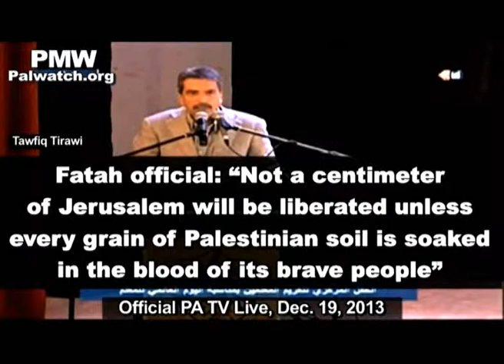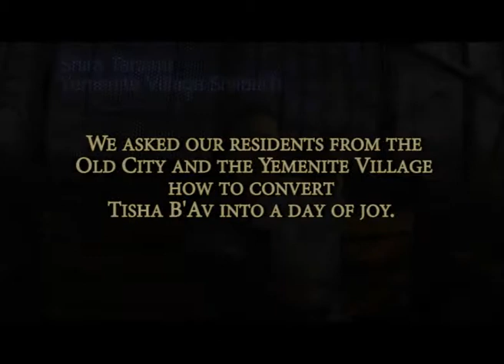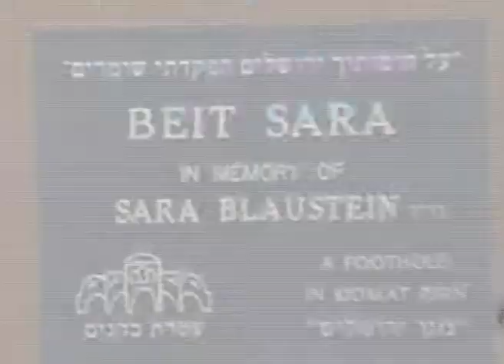Ateret Cohanim -The Jerusalem Dome - Tzuk Eitan (Protective Edge)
תיאורAteret Cohanim -The Jerusalem Dome - Tzuk Eitan (Protective Edge)